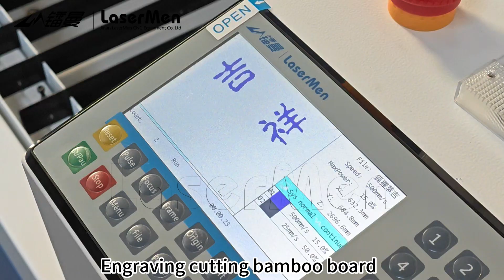LaserMen LM-1390-1 130W 130*90cm CO2 Laser cutting engraving machine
1. LaserMen Multifunctional acrylic wood mdf fabric nonmetallic laser cutting engraving machine is our basic type CO2 laser engraving cutting machine. It is the most cost-effective and multifunctional machine. There are 5 sizes for your choice: 60x40cm, 90x60cm, 130x90cm 140x100cm and 160x100cm.
2. CO2 laser tube power from 60W to 180W optional. Applicable for engraving and cutting various nonmetallic materials, like acrylic, plexiglass, wood, MDF, rubber, PVC, leather, paper, stone, glass, etc. 60-100W can do both engraving and cutting. Higher laser power like 130W and above mainly do cutting work.
3. Machine driving system is stepper motors. Fast engraving speed is up to 1200mm/sec.
4. LaserMen Multifunctional acrylic wood mdf fabric nonmetallic laser cutting engraving machine is a whole set machine including laser tube, water cooling system, air blowing pump, exhaust fan, etc. to ensure machine running.
5. Some optional functions like red dot pointer, motorized up-down table, rotary, auto focus, WIFI provide more convenience and applicable range.